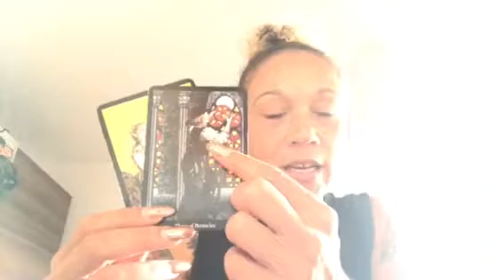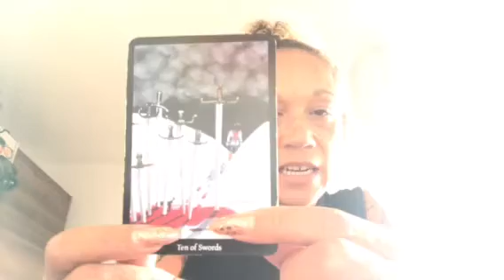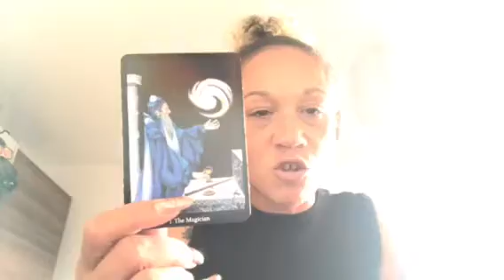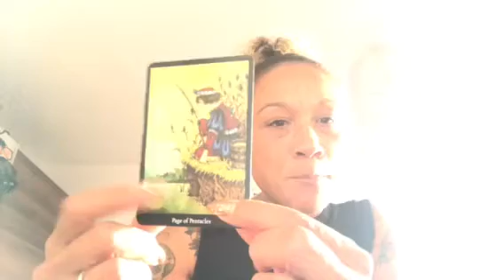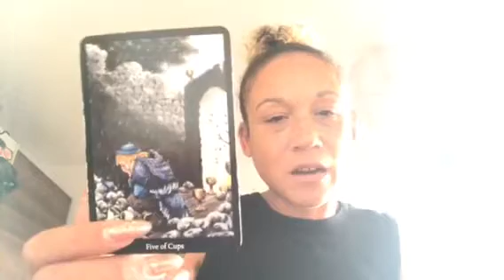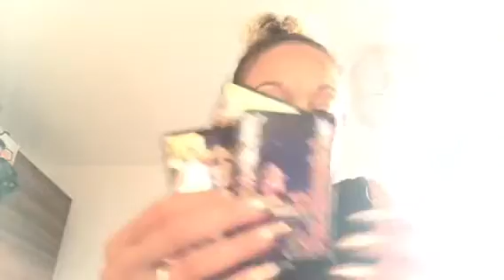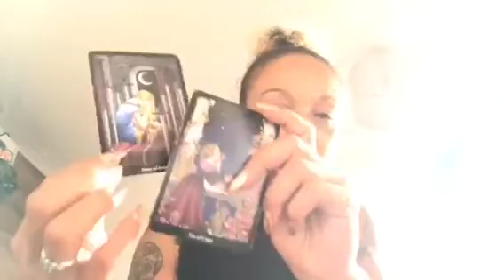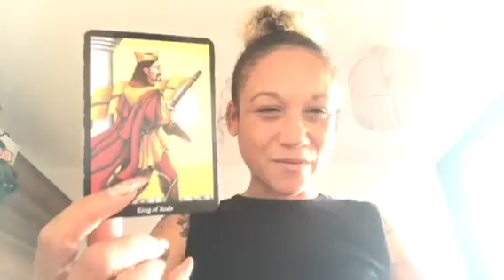Aquarius tarot reading August 2017 YOU ARE NOT DEAD 💀 A NEW DAY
Hi guys/girls WELCOME :)
this is a general energies tarot reading for AQUARIUS star sign, sun, moon and rising, AUGUST 2017 and approximately one month after, but whenever you see this is the right time to see it.  It's more about the energy and the message than the date.  Often we are guided unconsciously by our guides.
DECKS: 10 CARDS CELTIC CROSS  from the  TAROT OF NEW VISION

If the reading doesn't seem to resonate this month, please check your moon and rising signs also, as they may vibrate with you more.
where you will also find a monthly blog.
Or join my Facebook page @Mysupraconscioussoul
or add me on snapchat SUPRACONSCIOUS for money off codes for all readings.
Turnover for personal readings is currently 3 days.

I also love to hear your comments below.
Take care stay blessed XX

All readings are for entertainment or self-development purposes, this is not a fortune reading, as energy can change, depending on the choices that we make.  Tarot allows us to see what energies are around us, and also what could be held in our subconscious and unconscious parts of the mind.
These readings are general and could NEVER replace seeing a doctor or professional for legal advice.
I read both intuitively and by the book, and only call on God/Source Angels and Ascended masters to every reading. I also pray and meditate on the cards for the highest good of all.
much love Leona x